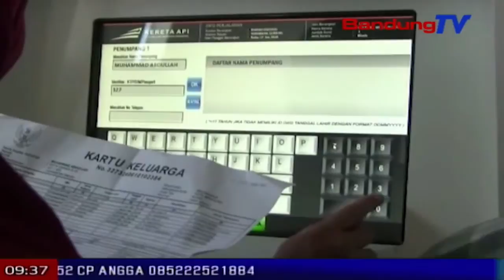16 rebu warga nu mudik anjog di stasiun Kiaracondong | TP | BANDUNG TV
TP | BANDUNG TV | DERI FIRMAN| Poe Rebo kamari, sajumlahing nu marudik anu ngamangfaatkeun jasa transportasi kareta, mimiti ngagegekan stasiun Kiaracondong Bandung. Poe Rebo beurang, anu marudik ngagegekan stasiun Kiaracondong geus leuwih ti tilu rebu urang.